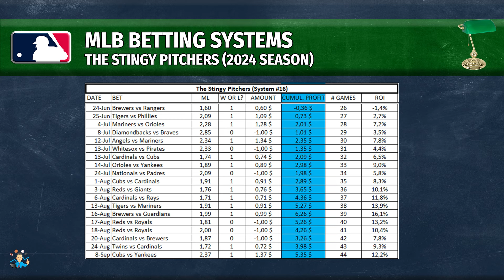MLB DAILY PICKS | SYSTEM PICK & PREDICTION FOR THE REDS VS CARDS GAME (September 10h)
This video unveils Professor MJ's top MLB baseball predictions for September 10th, 2024. It concerns the Cincinnati Reds vs St. Louis Cardinals game.

The predictions are either based on:
Professor MJ has developed 19 specific winning MLB betting systems based on data on 10+ full seasons. Those betting strategies have proven to be profitable and they fit Professor MJ's contrarian approach to sports betting.
to access all MLB picks by Professor MJ.